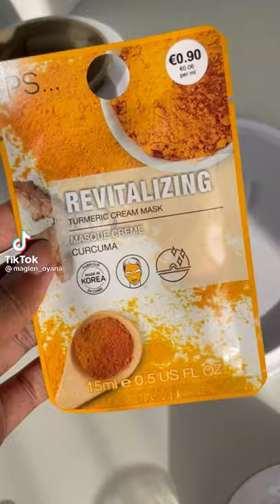Mask Maker Machine🎭🧼🧖🏽‍♀️🛀🏾🍯💅🏾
@maglen_oyana on Tiktok